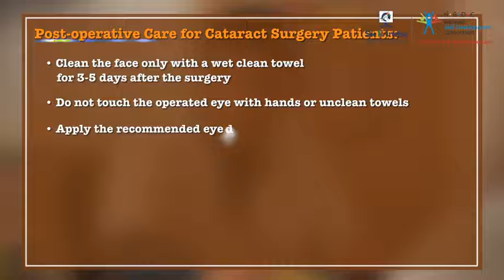Post-surgery information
This video provides us the Post-Surgery information for a patient.